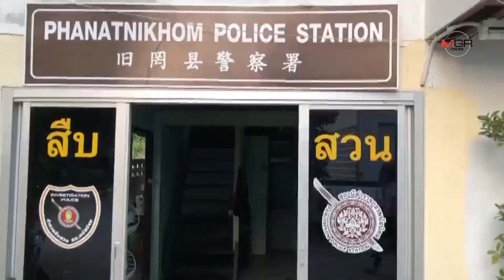รวบเกรียนคีย์บอร์ดเมืองพนัสฯ​ โพสต์ข้อความหาอาวุธสงครามป่วนเขื่อนขุนด่านปราการชล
รวบเกรียนคีย์บอร์ดเมืองพนัสฯ​ โพสต์ข้อความหาอาวุธสงครามป่วนเขื่อนขุนด่านปราการชล 13/02/2020